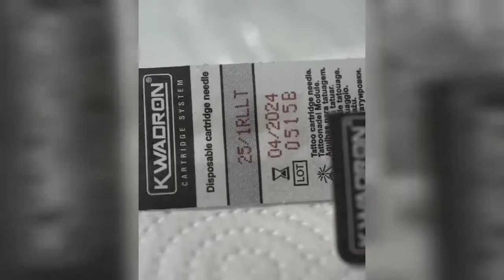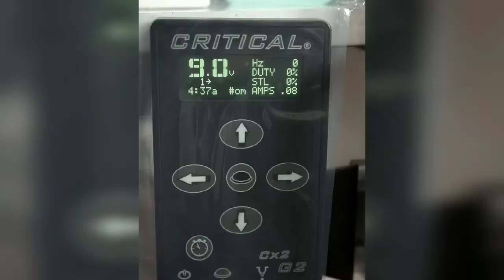Latest tattoo ideas (portraits) by Ben - |compilation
Latest tattoo ideas by the artist Ben from Germany.Please subscribe the channel if you are new here,don't forget to hit the bell icon & please like the video if you liked it.